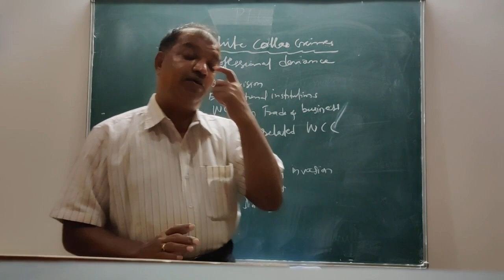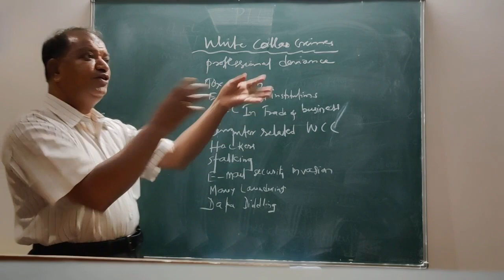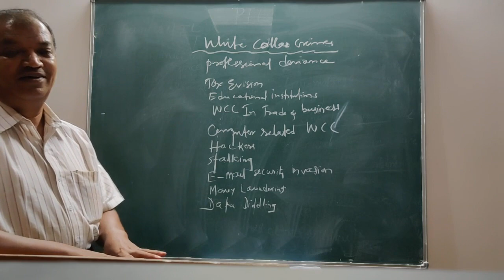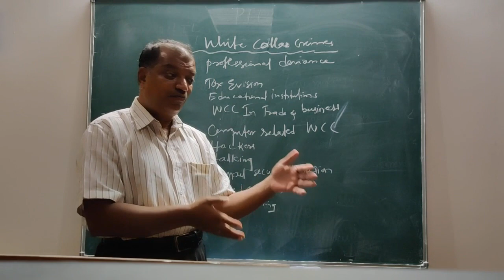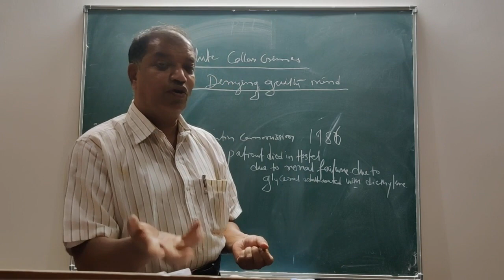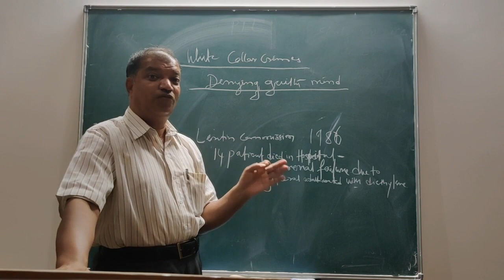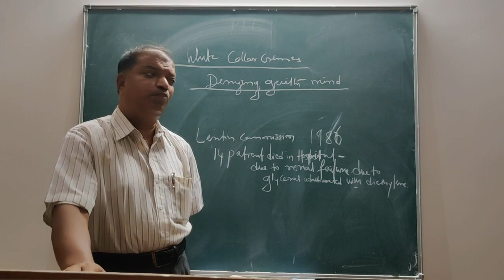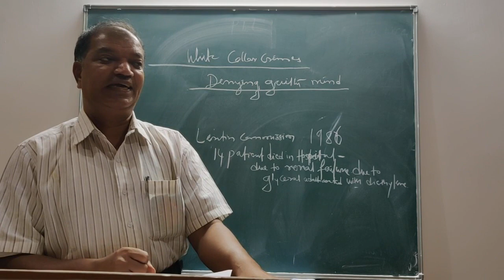WHITE COLLAR CRIMES PART 5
WHITE COLLER CRIMES BY PROF. SHIVANANDA D S